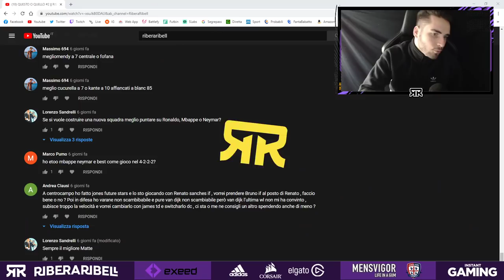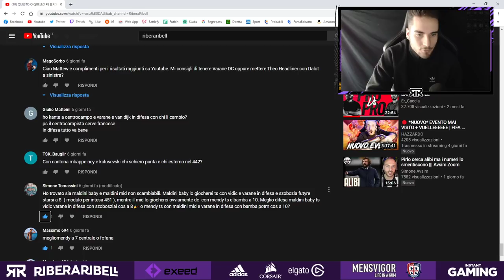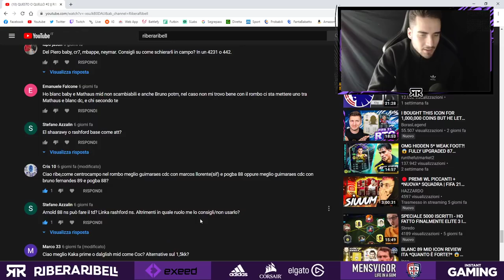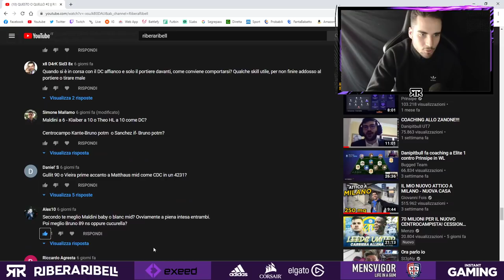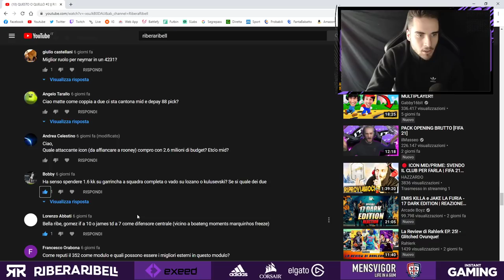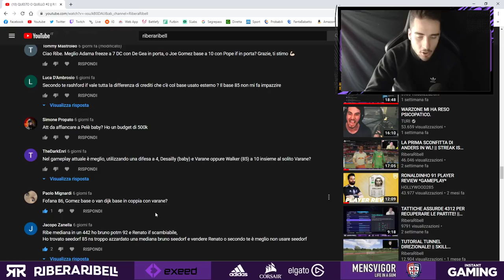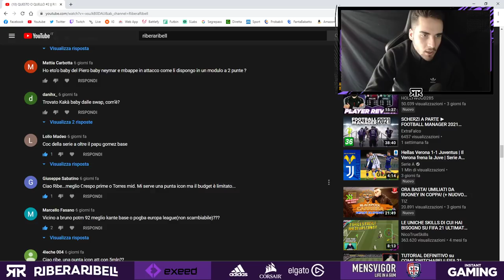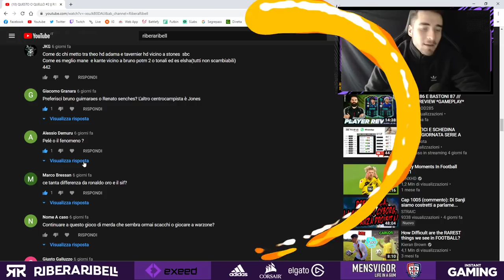QUESTO O QUELLO #3 || RISOLVIAMO I VOSTRI DUBBI! || FIFA 21